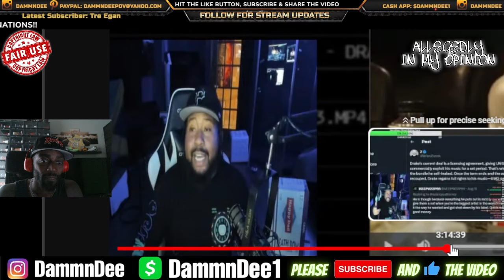DJ AKADEMIKS EXPOSES DRAKE!!